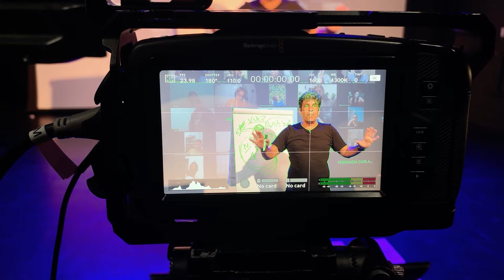A FORÇA DO AMOR-PRÓPRIO!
Não perca o melhor lançamento do ano!

Dê um Ponto de Virada no filme da história da sua vida!

O Seminário A FORÇA DO AMOR-PRÓPRIO acontecerá nos dias 12, 13 e 14 de abril!